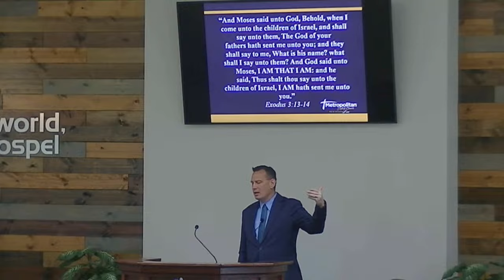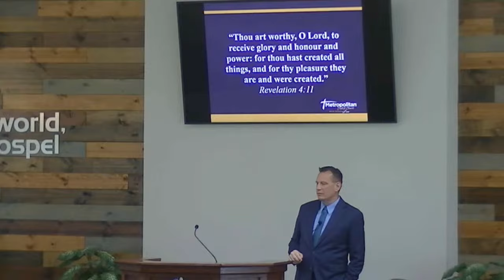The Way, The Truth, The Life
Metropolitan Baptist Church, Bloomington, MN - 9.8.24 Sunday Morning 10:30 AM